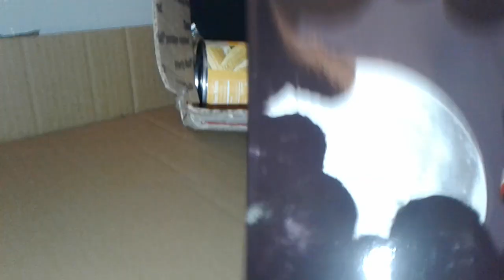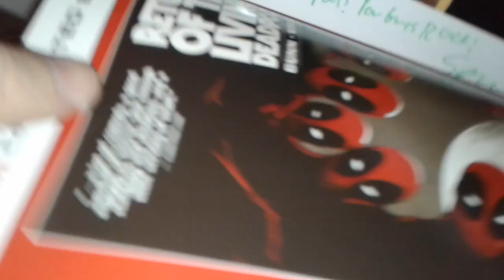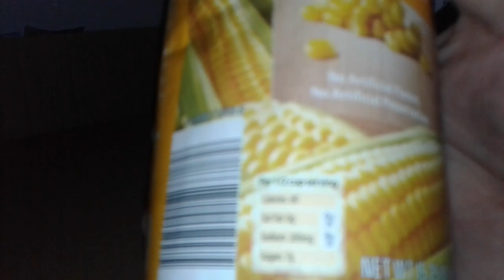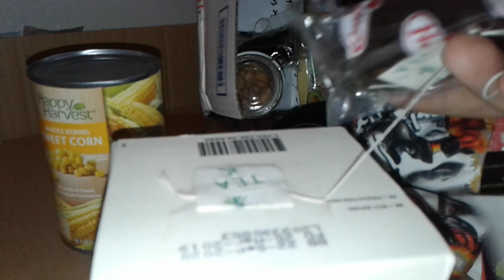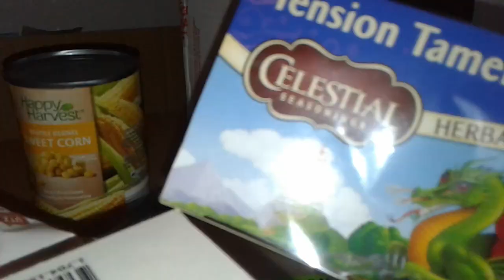Deadpool got teabagged!!!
I received a package from my friend Backseat Gorilla Productions. He really sent some interesting items!